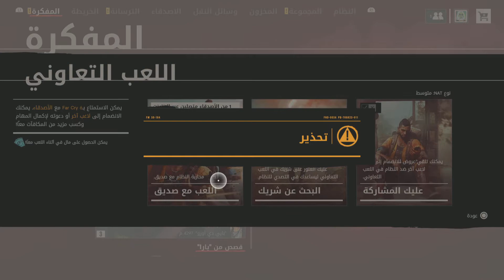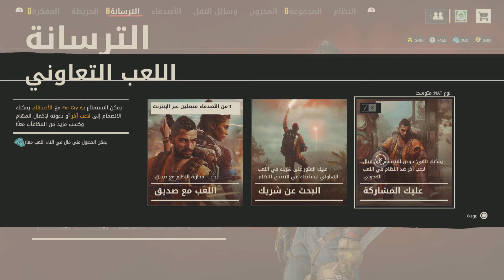Far Cry 6 شرح كيف العب مع صديقي الطور التعاوني